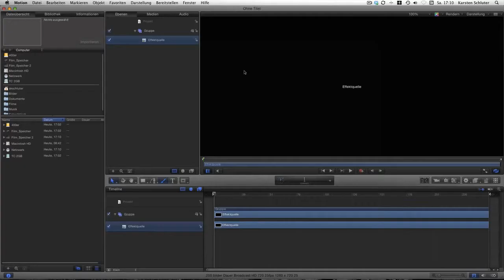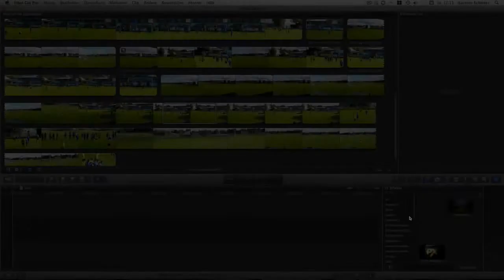Ein Deinterlacing plug-in für FCPX mit Motion5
Für diesen thread in Macuser.de